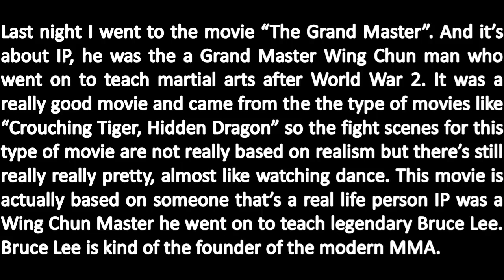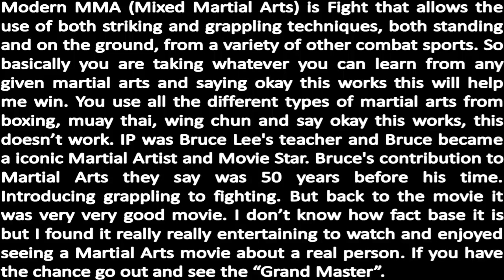How Movies are Helping to Shape Martial Arts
Click link for Free MMA Gloves & 3 Free Sessions!!!

Mixed Martial Arts (mma), Brazilian Jiu-Jitsu (bjj) & Muay Thai Kickboxing Classes for Kids, Teens and Adults in Fort Worth, Arlington, Benbrook, North Richland Hills and Haltom City areas. "How Movies are Helping to Shape Martial Arts"

We have classes for beginners all the way to professionals.

CALL today to receive your FREE MMA Gloves and 3 Free Sessions of the Best Brazilian Jiu-Jitsu (bjj), Mixed Martial Arts (mma) and Muay Thai Kickboxing Academy on the Planet!!! "How Movies are Helping to Shape Martial Arts"

1732 E Square
Fort Worth TX
76120

and

6913 Camp Bowie BLVD
Fort Worth TX suite 133
76116